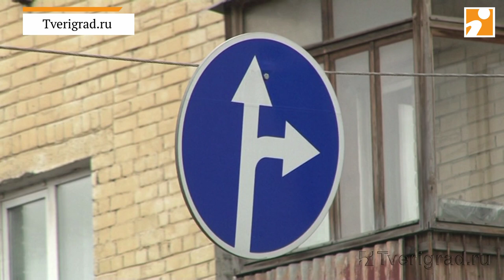Тверь. ДТП на пересечении Волоколамского проспекта и Фадеева